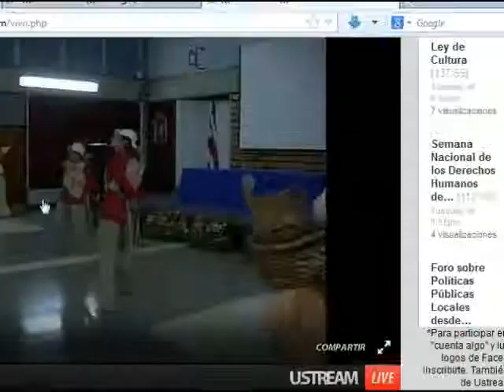Mes de la Patria: Presentación del grupo Proyección Folclórica Telire